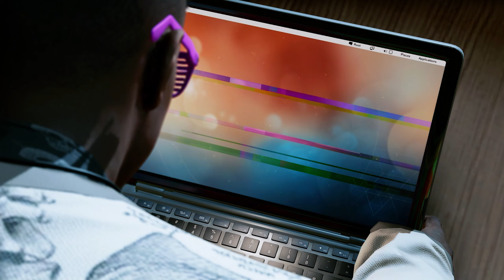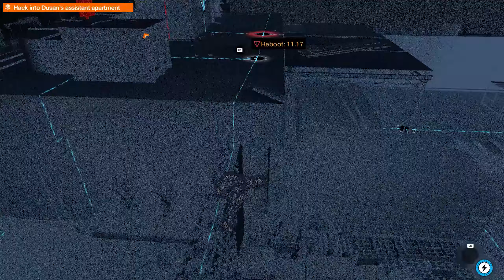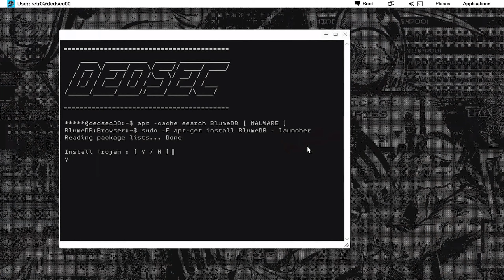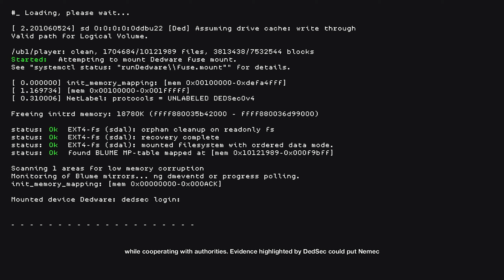Watch Dogs 2: Ending was just AMAZING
Hey, I’m Zabi! 🚀 If you’re a fan of heart-pounding gameplays, thrilling Let's Plays, and immersive story-driven adventures, you’re in the right place! Dive into the action with me as we explore epic game worlds and unravel captivating stories together.

At the end of Watch Dogs 2, Marcus and DedSec bring down Blume, but the battle for digital freedom is far from over. The revolution is just beginning